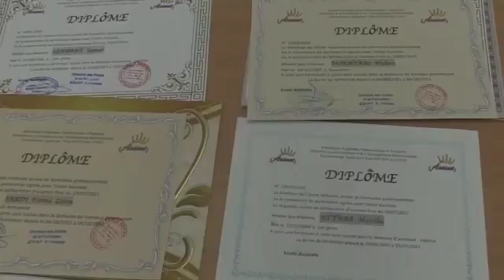الشرطة القضائية لتيبازة توقف امراة بسبب قضية نصب و احتيال